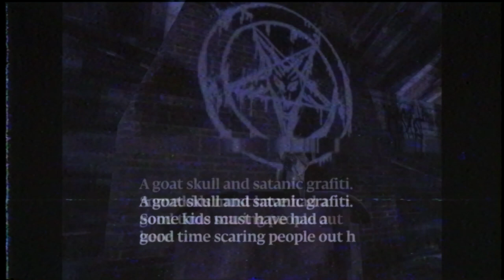Культ Тела (Kult Tela) VHS Horror Music Video [Буерак(Buerak)]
Gameplays: Alpha Beta Gamer, SlasherCinema, Ludophiles.
Games creators: Puppet Combo, Donitz, Kazumi, Nobumitsu & Daizo. Games: Murder House, Walk 散歩, Burger & Frights, Night Watch, Evil Clowns, Buzz-Saw Blood House.
Edited By: Salvathor Amtion.